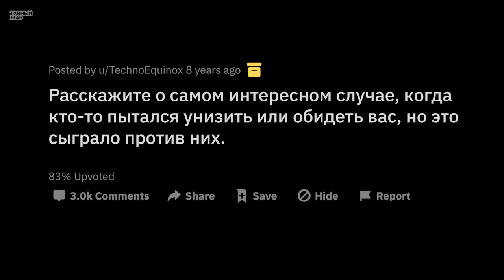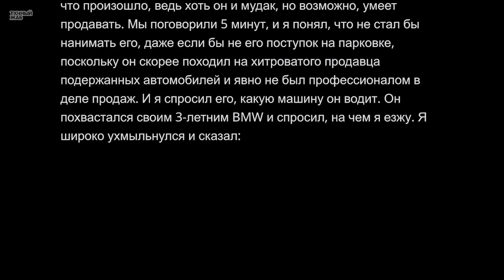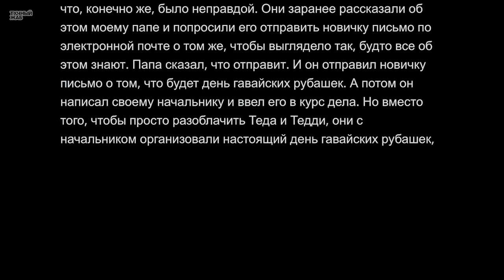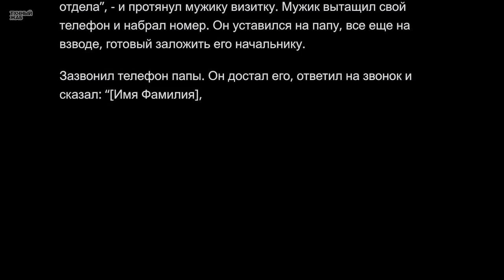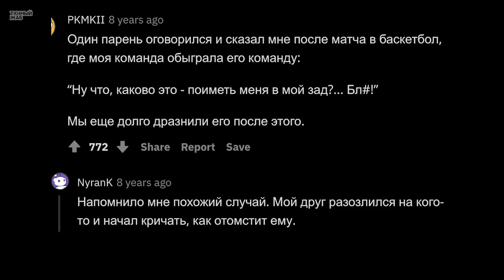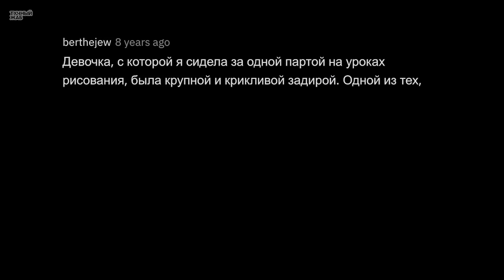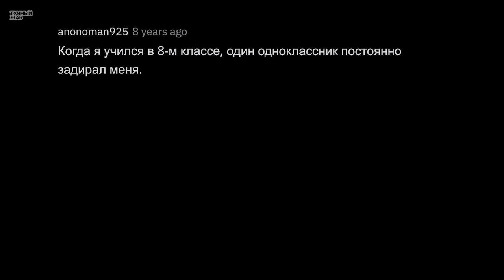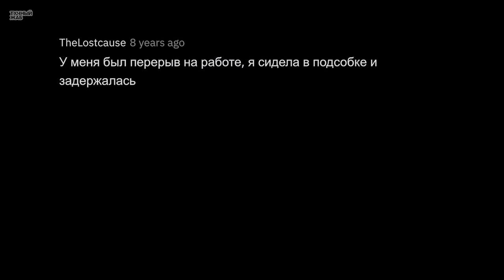Когда Вас Хотели Унизить, Но Сами Сели в Лужу